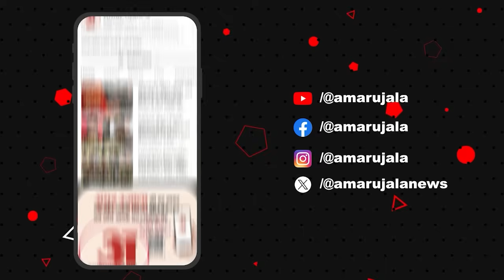Israel Hezbollah War: Lebanon में हवाई हमला! Hezbollah ने फिर दागे रॉकेट IDF Lebanon Missile Attack